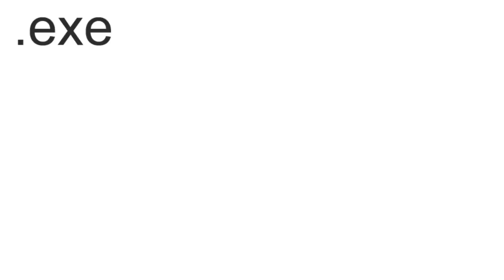07.04.15 "Деньги, вперед!" на пространстве .ехе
О НПП и о том, как Кулибаев раскритиковал Национальный банк и о том, почему предприниматели трусливы.